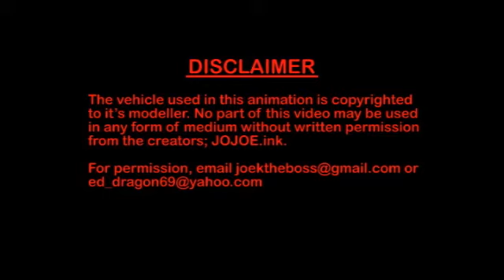Manual Car Rig Trial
First of all, we would like to thank the artist who modeled this car. We failed to get the name so as to acknowledge him/her in this video. This is a trial we created to test out a car rig. We had to manually key all the car movement in this video. Hope you like it.